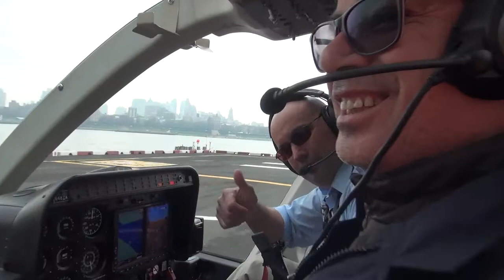04 20 17 10 Captain Ralph's Family